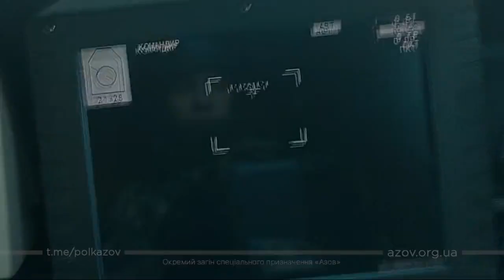Russo - Ukraine War (2022)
The AZOV Battalion